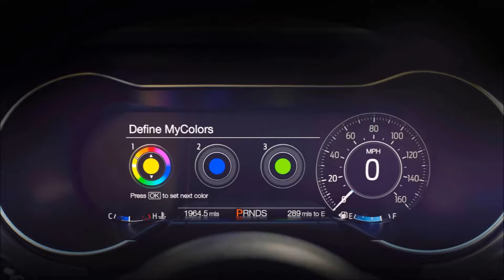2018 Ford Mustang / INTERIOR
America's favorite sports car gets even more style and technology for 2019 thanks to the revival of the legendary Ford Mustang GT California Special, new technology features including rev-matching on 5.0-liter manual-equipped models, the first-ever custom-tuned B&O Play premium audio system for Mustang and three new vintage-inspired colors and over-the-top stripes.

"No doubt, 2019 is an exciting year for Mustang GT enthusiasts, especially fans of our California Special and Bullitt models," said Corey Holter, Ford car group marketing manager. "This year further targets hardcore Mustang enthusiasts who want even more performance from BULLITT, while new technology including rev-matching on manual transmission equipped Mustang GTs and active valve performance exhaust on EcoBoost® models means even more thrills."

California dreaming

When Mustang first hit the streets in 1964, owners clubs sprang up around the country, with many regional dealers creating their own personalized pony car designs. One - inspired by the 1967 Shelby GT notchback coupe prototype - came to be called the California Special.

That original version featured blacked-out grille, fog lamps and a side racing stripe that ended ahead of a new rear fender scoop. It wore a Shelby-inspired spoiler, custom tail lamps and twist-lock hood fasteners. Impressed, Ford put a limited number of California Special cars into production for 1968. Before long, the California Special had joined the ranks of Shelby, Boss and Mach 1 special-edition Mustangs.
The 2019 Ford Mustang GT California Special is a visual standout, featuring a trademark fading stripe that traces from the 5.0 side badge to the rear fender scoop. A signature Ebony Black and Race Red script California Special badge adorns the trunk lid. At the front, the car follows the blacked-out open grille and picks up the Mustang Performance Pack 1 splitter. The California Special wears unique five-spoke painted machined wheels.

Inside, driver and passengers will discover rich black Miko® suede-trimmed seats with embossed GT/CS insignia and contrast red accent stitching, and custom embroidered GT/CS floor mats. Signature California Special script badging appears on the passenger-side dash panel.

"Few things are more satisfying than dropping the top on a California Special and taking a drive down the majestic Pacific Coast Highway," said Mark Conforzi, Ford designer. "This signature design takes its cues from the original California Special, while enhancing the personality of today's Mustang."

Rev-matching to level the field

Ford Mustang GT 's retuned 5.0-liter V8 engine packs 460 horsepower and 420 lb.-ft. of torque and tops out at 155 mph. When that torque gets delivered to the pavement via 6-speed manual and available Performance Package, you better hold on, because that's where rev-matching gives Mustang drivers a leg - or a heel and a toe - up.

Advanced rev-matching helps smooth out shifts by predicting shifts and then quickly matching engine rpm - similar to the heel-and-toe methods the pros use. On downshifts, the engine rpm instantly kicks up to smooth out the transition between gears.

Sensational B&O Play audio

Like Ford Mustang, Bang & Olufsen is an innovator in both iconic design and heart-racing performance across its line of audio products. And now, for the first time, the B&O Play audio system comes to Mustang with a stunning 10-channel amplifier producing 1,000 watts across 12 high-performance speakers.

Customized to the acoustics of the interior, sound engineers tuned the B&O Play audio system to take both the static and dynamic states of Mustang into account to elevate the senses regardless of driving conditions.

Active valve performance exhaust now available on EcoBoost models

When the class-exclusive quad-tip fully variable active valve performance exhaust hit the streets for Mustang GT for 2018, critics and customers alike raved over the deep throaty sound of the 5.0-liter V8 engine. What took everyone by surprise was its driver-controlled, fully active exhaust mode and quiet start mode, also known as good neighbor mode.

Now, this Ford-patented fully variable active valve performance exhaust brings an aggressive snarl to 2019 Mustang EcoBoost models. This class-exclusive quad-tip exhaust system can be controlled by the drive mode system or via personalized MyMode settings through the 12-inch all-digital LCD instrument panel, as well as through the standard 4.2-inch cluster.